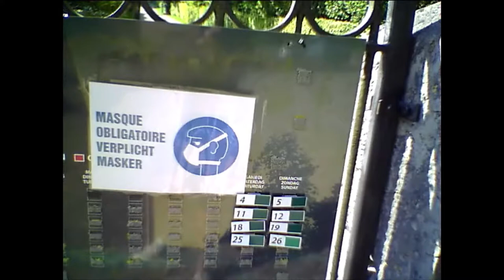909DAY2021ACIDJERZYMIXTAPE PAYS DES VALLEÉS DINANT LA BELGIQUE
Acid Techno Live Music for 909 day 2021
All tracks are live recordings. Written, mixed and produced by Jerzy Bos for Jerzzno Produktions.
Gear: Roland TR8S/Yamaha RS7000/Cyclone Bassbot tt303/MAM MB33/Behringer TD3/Proco Rat2/ Danelectro Delay/Nux Timecore Deluxe/TC Electronic SkySurfer
Video content shot in Belgium Pays des Vallées near Dinant.